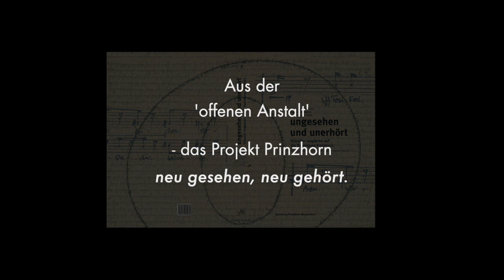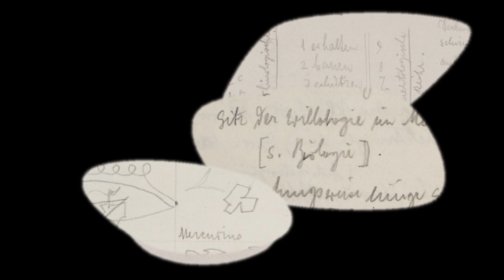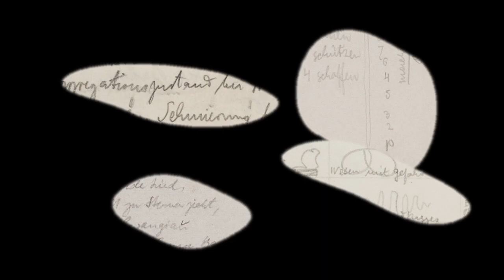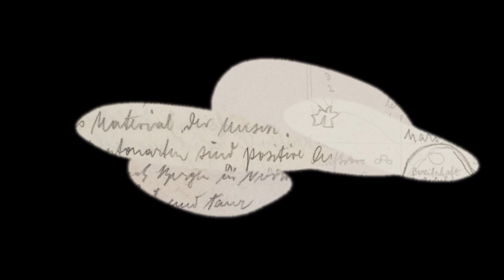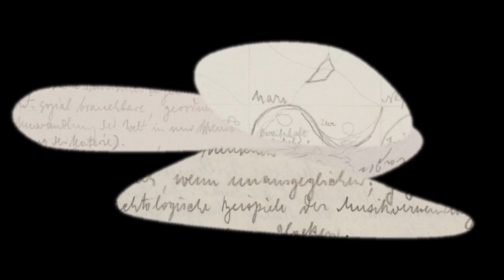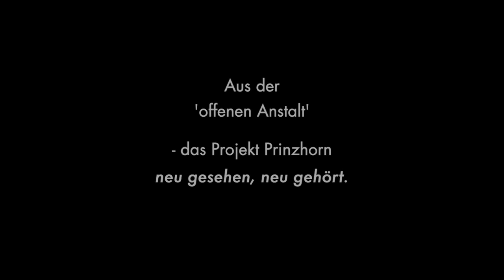Aus der 'offenen Anstalt' : Prinzhorn neu (18/22) - Stefano Gervasoni, Horrido (2011)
Stefano Gervasoni (*1962)
Horrido

für sieben Stimmen

nach Texten von Hyacinth Freiherr von Wieser

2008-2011, UA 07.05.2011, Wittener Tage für Neue Kammermusik,
Ersteinspielung 2012

Kompositionsauftrag des WDR Köln

SCHOLA HEIDELBERG

Christiane Rittner, Sopran 2
Barbara Ostertag, Alt
Jörg Genslein, Tenor 1
Jörg Deutschewitz, Tenor 2
Georg Gädker, Bariton
Martin Backhaus, Bass

Visualisierung zur Internetveröffentlichung: Ekkehard Windrich (KlangForum Heidelberg) 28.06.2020

(enthält u.a. den Text  von Horst A. Scholz, "Letzte schiffbare Kunst" - Vertonungen nach Hyacinth Freiherr von Wieser)

ew 20200528